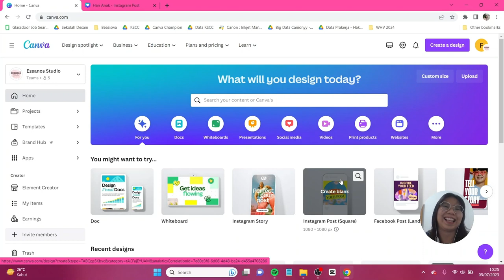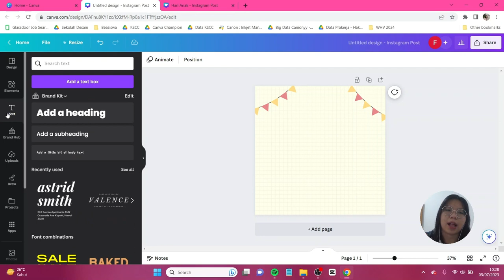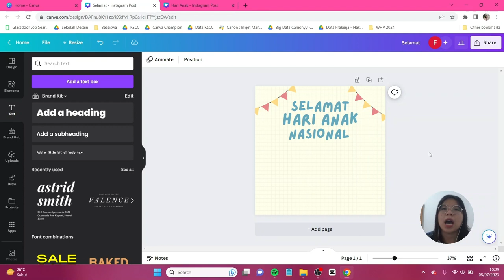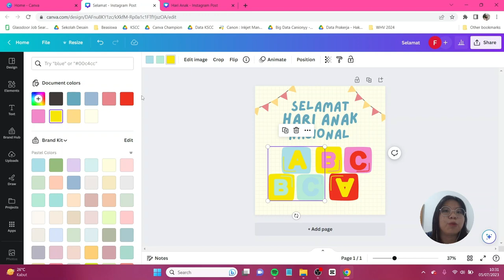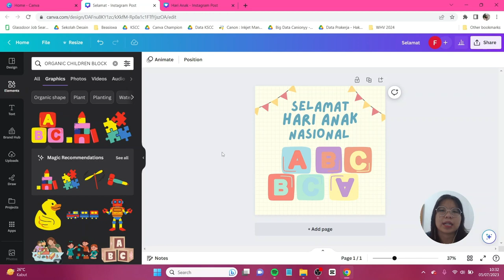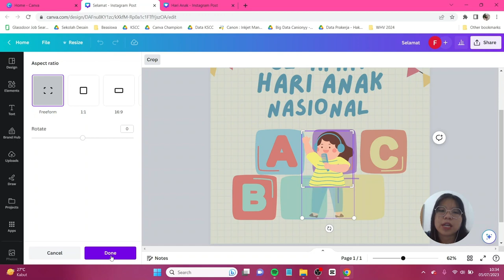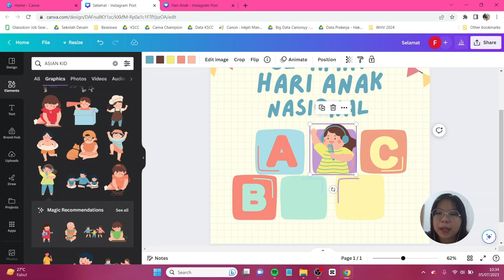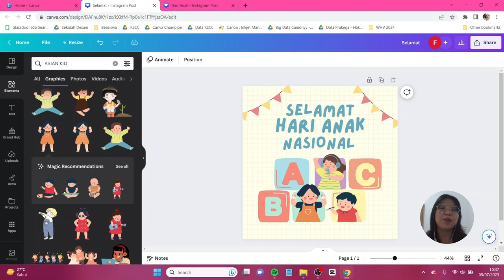Tutorial Desain Hari Anak Nasional (23 Juli)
Desain kali ini merupakan desain untuk memperingati hari anak nasional di yang kita peringati pada tanggal 23 Juli. Desain kali ini simple banget dan ditambah lagi teman-teman hanya perlu menggunakan Canva FREE aja! Jangan lupa tag aku di IG atau tiktok @canionyy ya